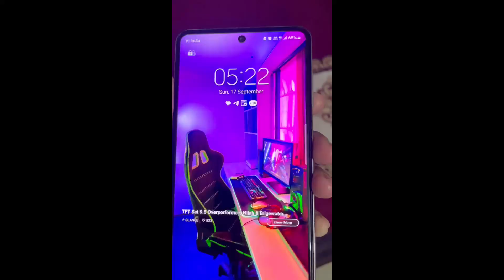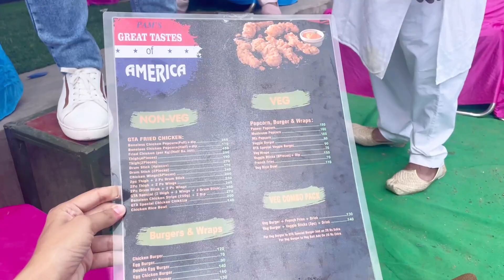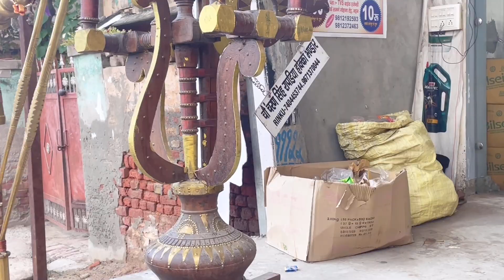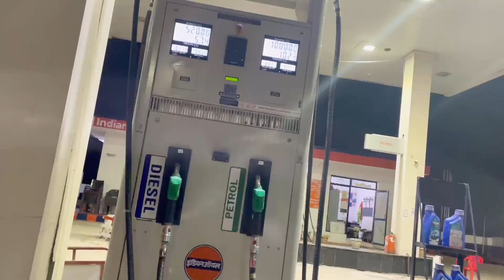चाची का जन्मदिन मनाया धूमधाम से , हमने क्या गिफ्ट दिया चाची को